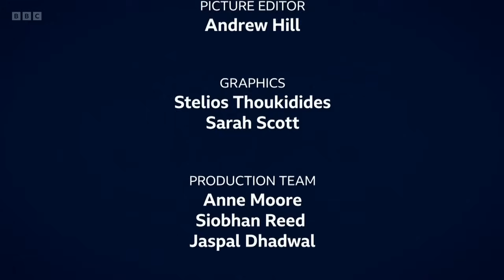The Panorama Interviews with Nick Robinson: Nigel Farage, Reform UK | 21st June 2024 (Day 30)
Nick Robinson interviews all the major party leaders in the run-up to the general election. How do their policies stack up? In this edition, the leader of the Reform UK, Nigel Farage.